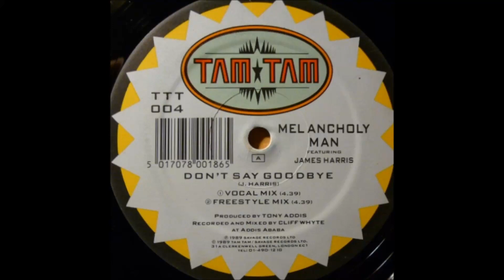Melancholy Man - Don't Say Goodbye (Vocal Mix)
Tam Tam Records. 1989